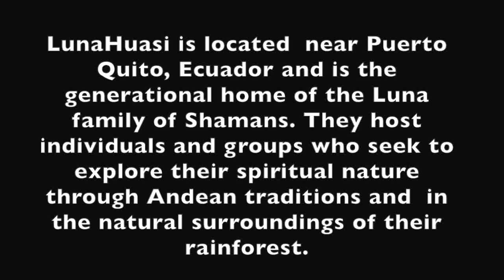A Visit to Luna Huasi Puerto Quito Ecuador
This video is about A Visit to Luna Huasi Puerto Quito Ecuador. There's nothing like an interview with children. They tell it like it is. This little man, Andres, was a perfect guest. Notice how often he refers to his family. It says a lot about him and the culture that he values family as much. LunaHuasi is the rainforest home to the Luna Family of Shamans. Soon they will open it to visitors. Be sure  to put this on your list when you visit Ecuador.